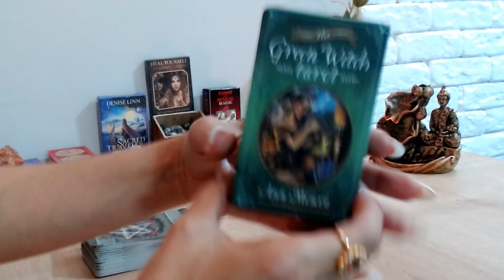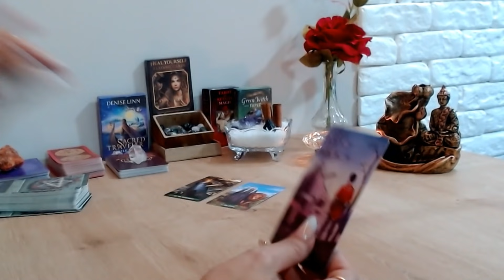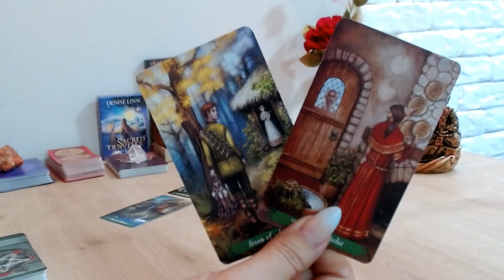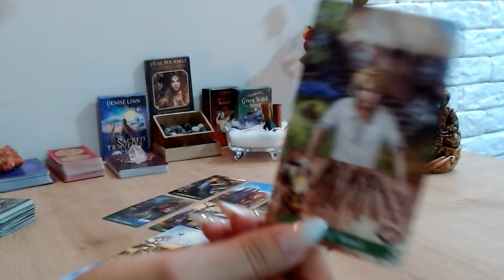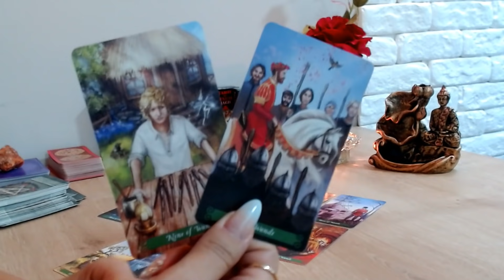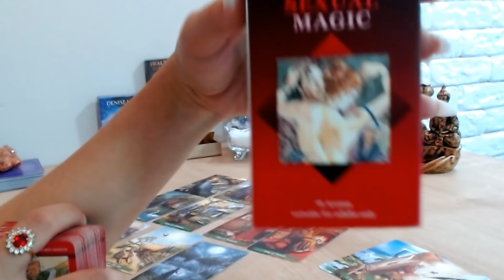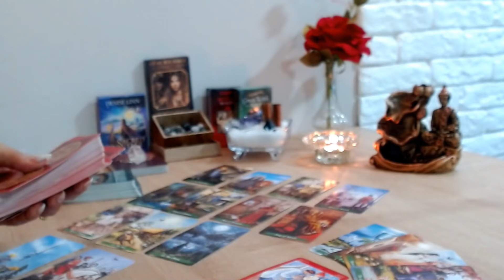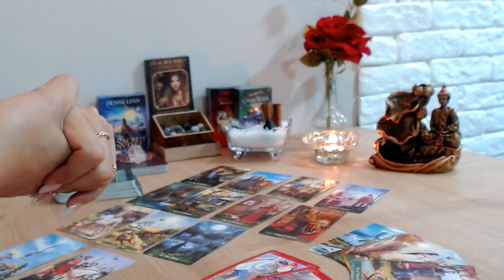♒ AQUÁRIO 🍀💐 vai voltar igual cachorro arrependido ..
Leituras "gratuitas" de tarot intuitivas para Sol, Lua, Ascendente, Vênus e Júpiter para o signo de aquário

🚫Atenção: Não faço leitura particular!